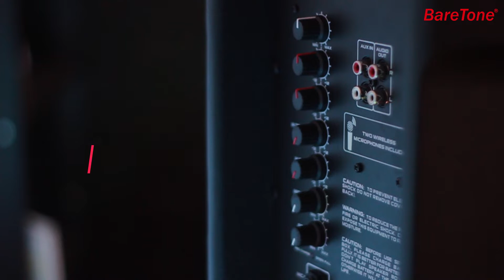TEST AUDIO SPEAKER PORTABLE MAX12MHWR | BARETONE AUDIO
Daftarkan produk BareTone anda di dan dapatkan GARANSI RESMI selama 1 thn dari BareTone Indonesia.